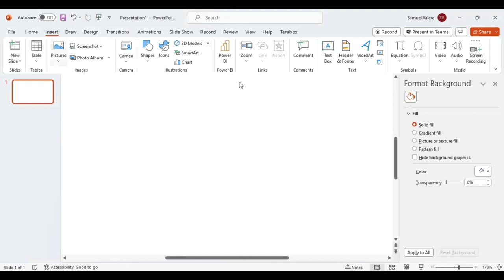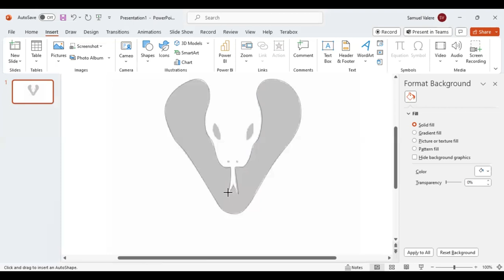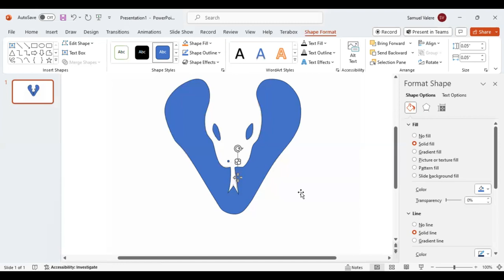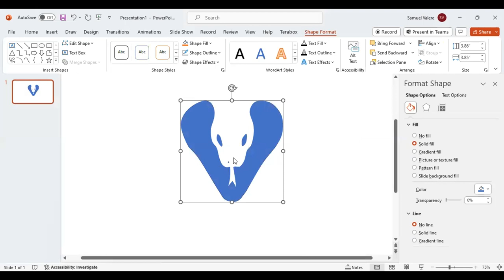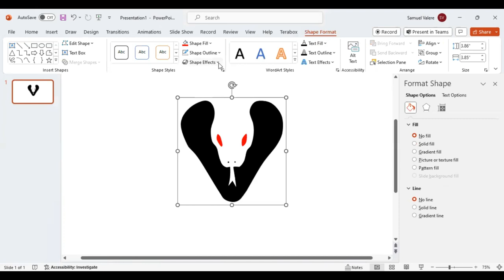How to Create a Snake Head in PowerPoint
Ready to up your design game? Explore advanced techniques and features in PowerPoint to create a design with intricate details and professional polish.